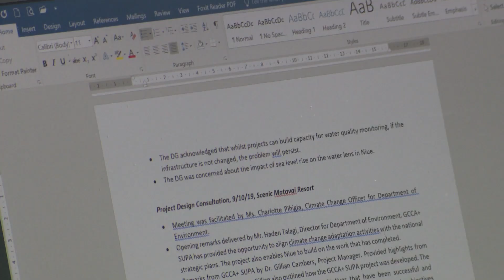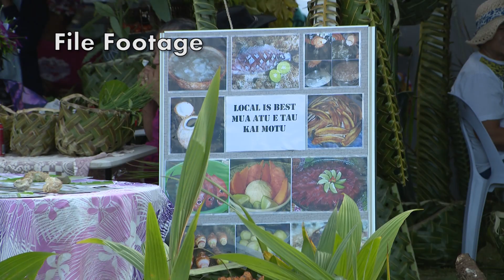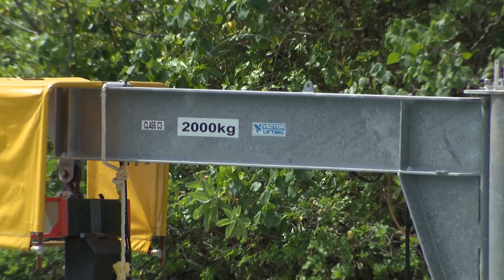BCN NEWS 10 OCT 2019 ENG